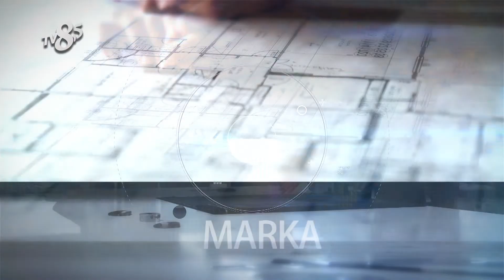TARZ FABRİKASI - TV8,5 İş ve Başarı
TV8,5 "İş ve Başarı" Programımızda TARZ FABRİKASI'nı konuk ettik, bu keyifli röportaj için teşekkür ederiz.